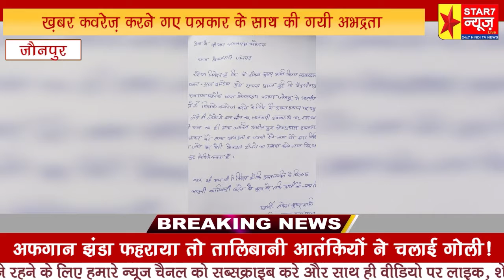ख़बर कवरेज़ करने गए पत्रकार के साथ की गयी अभद्रता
ब्रेकिंग जौनपुर

जोनल एडीजी ने लिया संज्ञान, पुलिस को कार्रवाई का दिया निर्देश

खेतासराय(जौनपुर)18 अगस्त
               स्थानीय महरौड़ा गांव में एक मारपीट का वीडियो वाइरल की जानकारी मिलने पर  समाचार संकलन करने गए मीडियाकर्मी के साथ मनबढ़ दबंग ने अभद्रता की।सूचना मिलते ही पत्रकार आक्रोशित हो उठे।जोनल एडीजी ने ख़ुद संज्ञान लेते हुए पुलिस अधीक्षक को कार्रवाई का निर्देश दिया है।स्थानीय पत्रकारों ने एसपी सिटी को भी फ़ोन कर नाराज़गी जताई।
           हुआ यूं कि उक्त गांव में दलित बस्ती में जमीनी विवाद को लेकर मारपीट का वीडियो सुबह वाइरल हुआ तो मीडियाकर्मी राकेश कुमार शर्मा बुधवार की अपराह्न तीन बजे घटना की जानकारी करने के लिए गांव पहुँचे, तो समाचार संकलन करने के दौरान एक दबंग मनबढ़ युवक ने पत्रकार के साथ अभद्रता करते हुए मोबाइल छीनने का प्रयास करने लगा।कुछ प्रबुद्ध लोगों ने उक्त मनबढ़ को किनारे किया।पीड़ित पत्रकार राकेश शर्मा ने दूरभाष से एसएचओ को जानकारी दी।उधर मामले की जानकारी मीडियाकर्मियों को हुई तो पत्रकार आक्रोशित हो उठे।किसी ने एडीजी जोन वाराणसी को ट्वीट कर दिया।जिस से पुलिस प्रशासन में हड़कंप मच गया।एसपी कार्यालय ने खेतासराय एसएचओ राजेश कुमार यादव को कार्रवाई का निर्देश दिया है।स्थानीय पुलिस मामले की तहकीकात कर रही है।यहाँ के पत्रकारों ने अपर पुलिस अधीक्षक नगर डॉ संजय कुमार से फ़ोन कर नाराजगी जताई।
स्टार सेवन टीवी न्यूज़ कवरेज